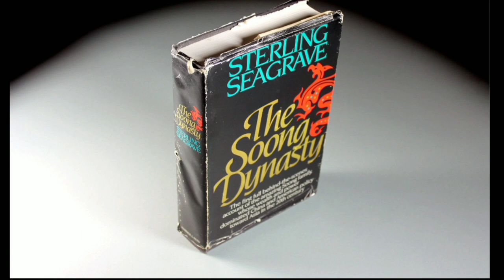The Soong Dynasty by sterling Seagrave summary in Tamil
PDF and mcq discussion available in my telegram channel.